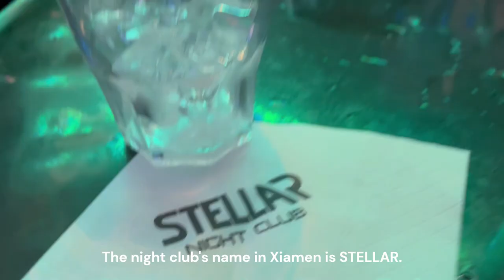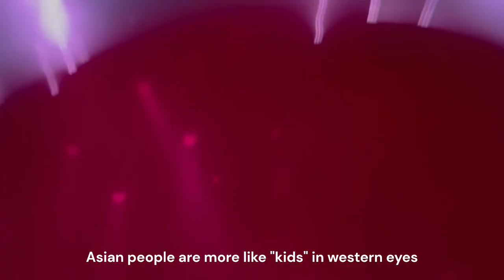I WENT BACK to this NIGHTCLUB in China. This Happened!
I WENT BACK to this NIGHTCLUB in China. Here's What Happened NEXT.
This is the Part 2 of Nightclubs in China is even more breathtaking than before. These nightclubs boast massive proportions, with enormous investments in their sound and lighting technology. During our visit to the same nightclub in Xiamen, we were once again blown away by its incredible displays of light and new shows accompanied by perfectly synchronized music..